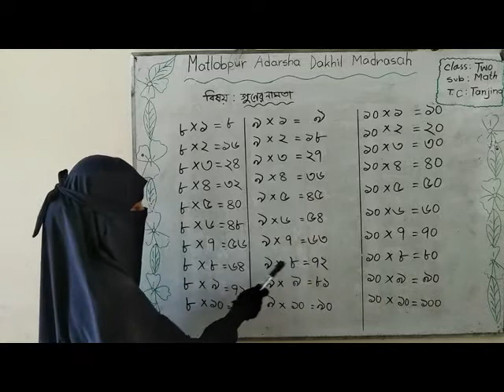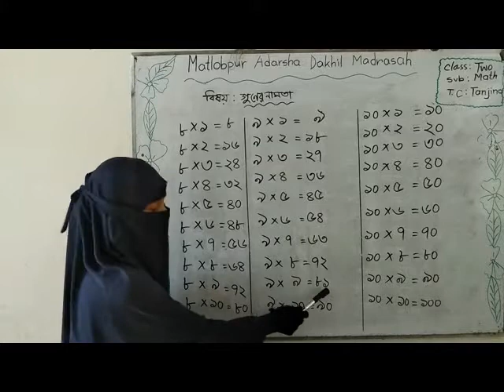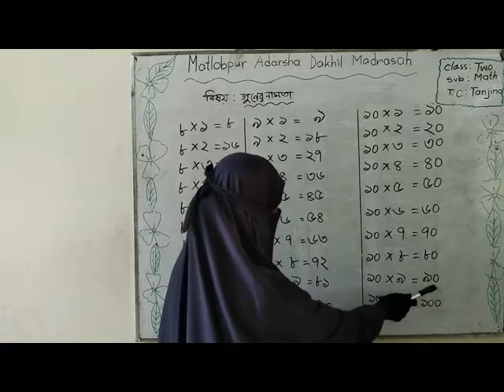২য় শ্রেণী গণিত ৮,৯,ও ১০ এর গুণের নামতা x264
মতলবপুর আদর্শ দাখিল মাদরাসার ২য় শ্রেণির শিক্ষার্থীদের জন্য।